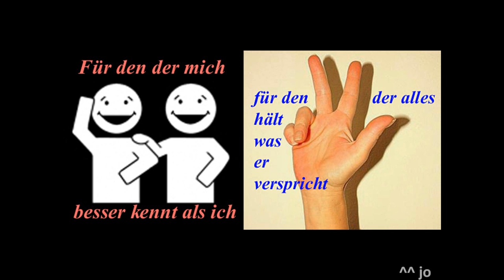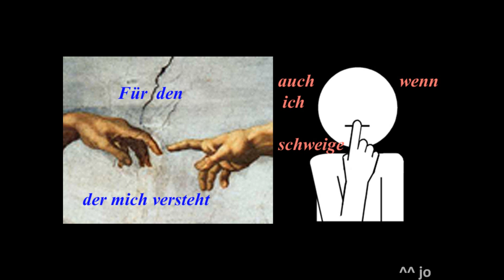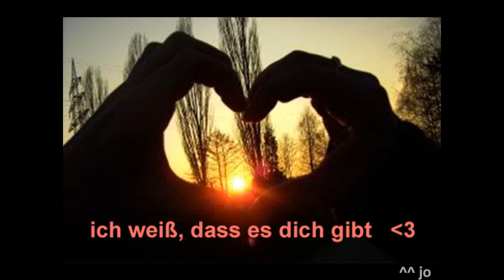Jan Sievers - " Die Suche " Lyrics - Text - Video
von Jan`s Lied ^^ inspiriert entstand dieses ♥ Video

Für den Menschen der mich über alles liebt,
der mich begleitet, mit mir streitet und vergibt,
für den der mit mir zieht, der in meinen Armen liegt,
für dich ist dieses Lied.

Für den der mich besser kennt als ich,
für den der alles hält, was er verspricht,
für den der sich nicht verbiegt, der mit meinen Augen sieht,

Und ich such dich, bis ich dich gefunden hab,
in Rom, in Amsterdam oder in Prag,
Berlin oder Reykjavik, Paris oder Mosambik,
ich weiss, dass es dich gibt.

Für den der mich versteht auch wenn ich schweige,
der mit mir weitergeht auch wenn ich zweifle,
für den, der sich selbst besiegt,
der sich nimmt und noch mehr gibt,

Und ich glaub daran, dass ich dich finden kann,
denn was zusammen gehört, findet zusamm,
in Berlin oder Reykjavik, Paris oder Mosambik,

Hey Jan thx für dein wunderschönes Lied